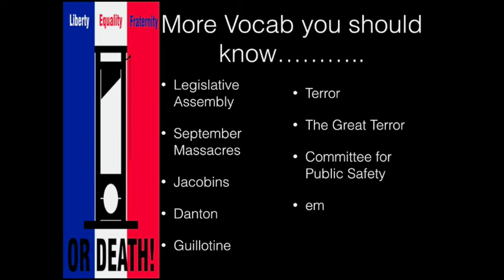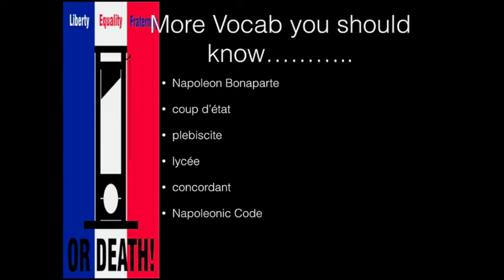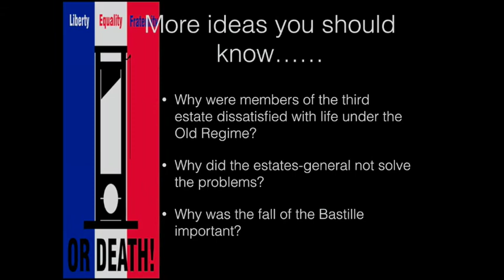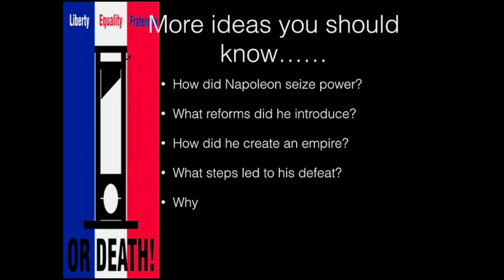French Revolution Review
Quick review of terms and ideas you should know. So don't be lazy, go find your book and study!! Get an A on the test, graduate with honors, go out into the world and be successful! Say you owe it all to Netzley!!